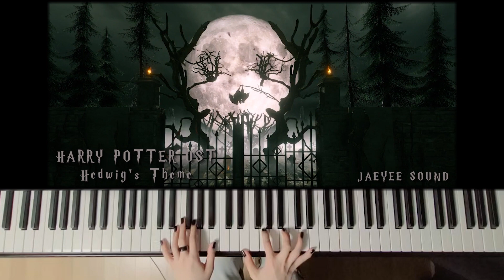[할로윈] 해리포터 OST | Hedwig's Theme | Harry Potter | 피아노커버